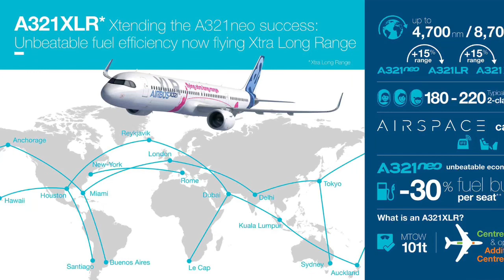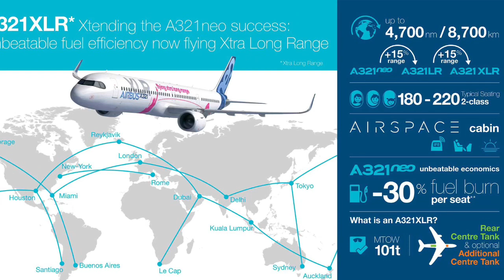The AIRBUS A321XLR Explained